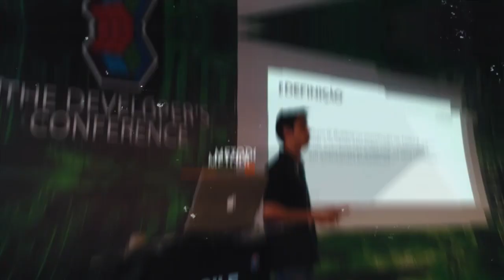[Cortes] Empreender com Bot Cripto (Estêvão Bezerra)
O vídeo de hoje é um trecho do bate-papo que tive com meu aluno Estêvão Bezerra, fundador da BotGeek, uma empresa especializada no desenvolvimento de automações para o mercado financeiro e de apostas.

Prof. Luiz